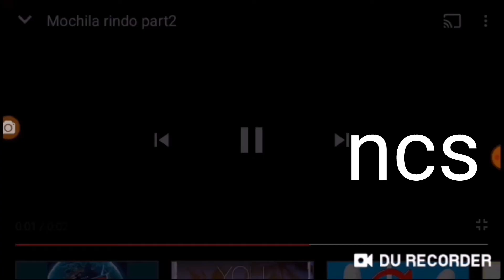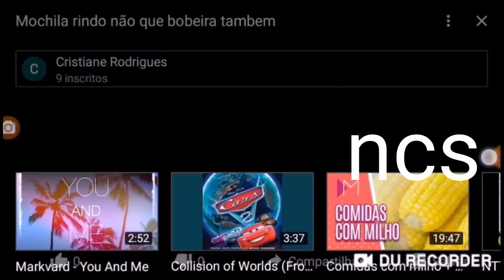Fermina música final